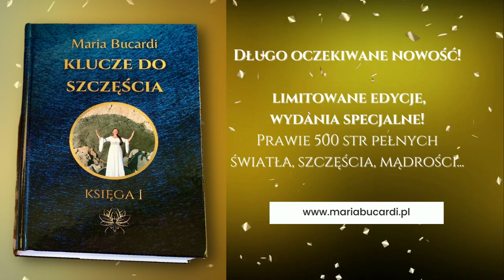820. Podcast - 17 faktów z życia Marii Bucardi🪶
📚Lekcja Magii w formie powieści - nauka jeszcze nigdy nie była przyjemniejsza! "Mroczne góry", "W Zielonych Oczach Wiedźmy", "Tajemnica Wiedźmy z Folsin" pdf, mp3, prezent!

☄Kim jest Maria Bucardi "Nazywam się Maria Bucardi. Od kilkunastu lat prowadzę Akademię Sztuki Magicznej Omen Sententia. Ukończyłam studia wyższe uniwersyteckie (historia świata) ze specjalizacją pedagogiczną oraz studia podyplomowe (dziennikarstwo), plus trzeci kierunek (psychologia), jako wolna słuchaczka. Posiadam przygotowanie pedagogiczne do nauczania na każdym poziomie, w tym na akademickim poziomie uniwersyteckim. Jestem autorką kilkunastu książek, setek artykułów i tysięcy filmów z zakresu rozwoju duchowego i osobistego, motywacji, inspiracji, szeroko pojętej duchowości, magii i rytualistyki, Lenormand, tarota, minerałów, liczb (numerologii), psychosomatyki, żywiołów, Aniołów, magii, talentów wyższych i weganizmu. Jako osoba zaufania publicznego zrzeszam kilkadziesiąt tysięcy Fanów w mediach społecznościowych. Moje książki, wykłady, audiobooki sprzedały się w języku polskim w kilkuset tysiącach egzemplarzy. Na moim blogu jest prawie 10 milionów odwiedzających. " (fragment)